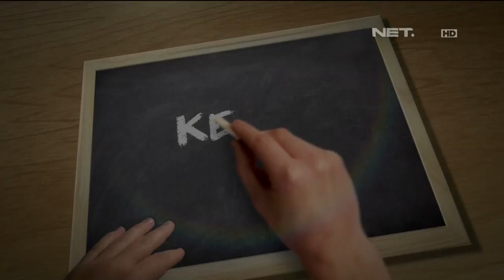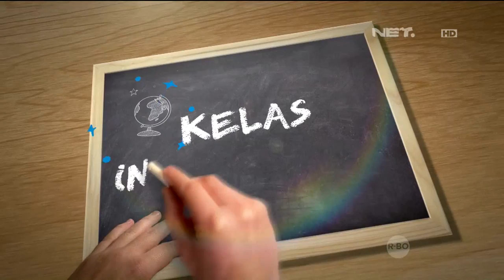Kelas Internasional - Episode 86 - Kelas Ujian Dadakan - Part 2/3